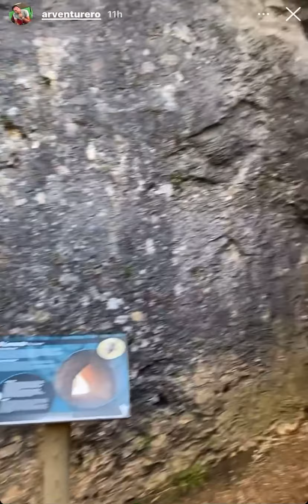CIUDAD ENCANTADA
Mi Historia de Instagram @arventurero